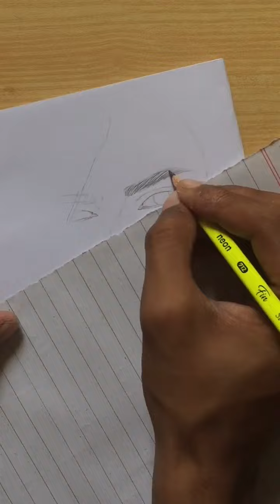How to draw a girl / girl face/ how to draw a girl face sketch with pencil/ easy to draw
Here we draw a girl with nice hairstyle and also a cute face
Only pencil and paper and draw
First we draw with pencil and then shedding